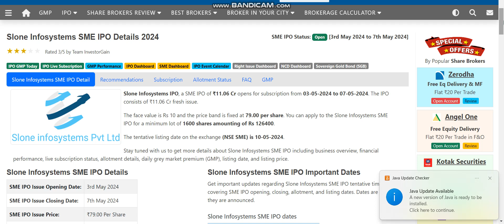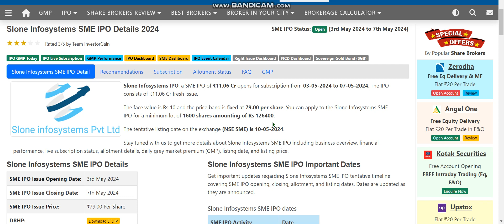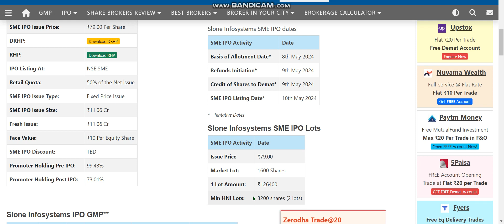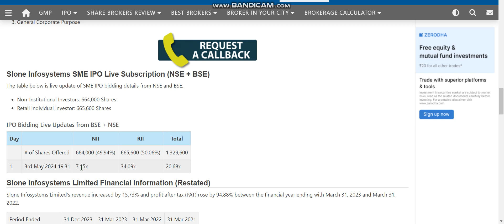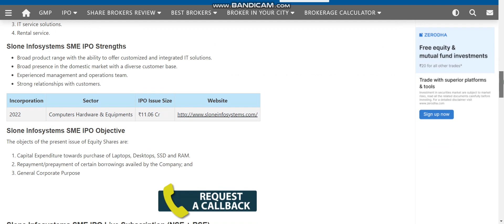Slone Infosystems SME IPO Review | Slone Infosystems SME IPO GMP | Apply or Not?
Slone Infosystems SME IPO Review | Slone Infosystems SME IPO GMP | Apply or Not? smeipo ipo Nifty Prediction & Banknifty Analysis for Tomorrow/ Friday | Nifty Prediction for 21 April 2023